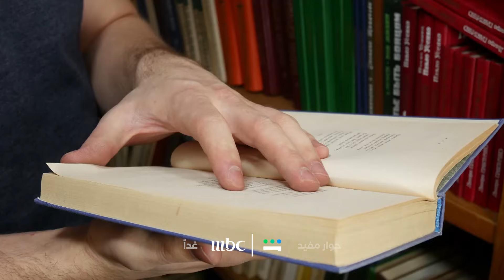كان يحلم بولوج الفضاء فبلغت شهرته عنان السماء حين ساهم مع أصدقائه في تأسيس مكتوب وسوق .كوم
المهندس رونالدو_مشحور..

غدا في حوار_مفيد يومياً 4:00 بتوقيت السعودية على MBC1

يعرض حصريا على شاهد
*مجاناً في الشرق الأوسط وشمال أفريقيا

حوار مفيد
يستضيف الإعلامي مفيد النويصر نخبة من رواد الأعمال ومؤسسي أهم الكيانات والعلامات التجارية في السعودية والعالم العربي